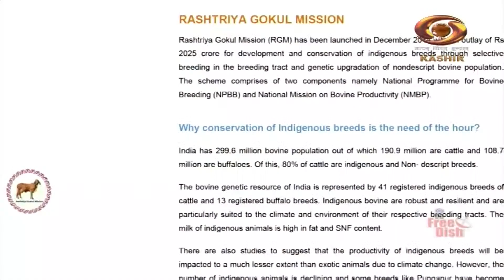Kashmiri News : Watch latest News coverage on DD Kashir's daily News Bulletin | 05 - Feb - 2023